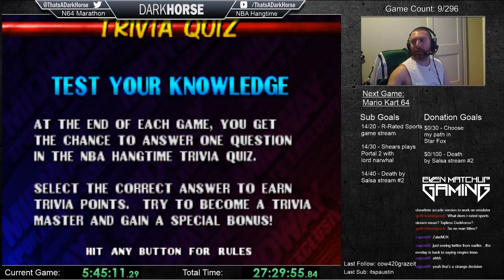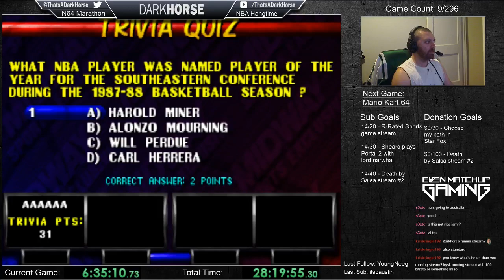NBA Hangtime part 3- Darkhorse Beats EVERY N64 Game - The Great N64 Challenge